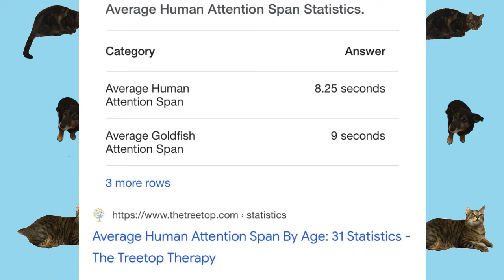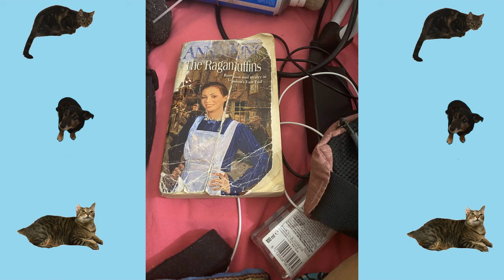The Attention Span Dip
This video is about how the attention span is deteriorating. fast. Here's what we can do.

Profile Picture: Nubelson Fernandes on Unsplash

Scrabble Go Username: supersister92

If I’m really lucky I might even be able to play the hip-hop wordsmith himself, Eminem.